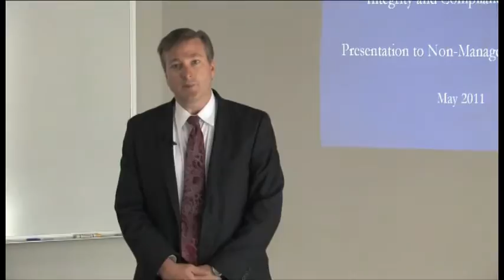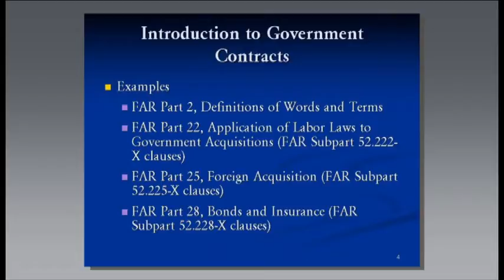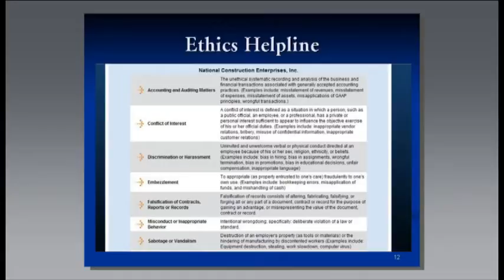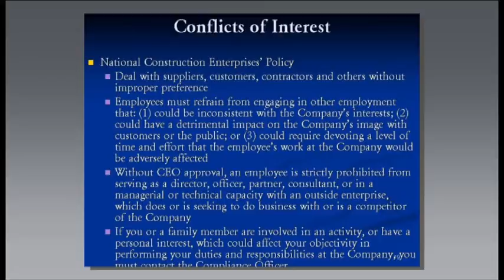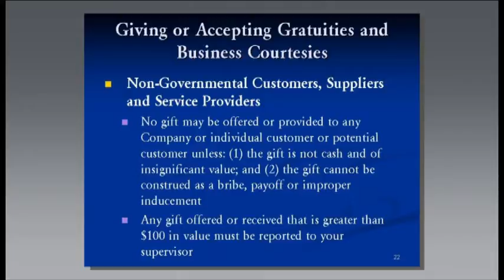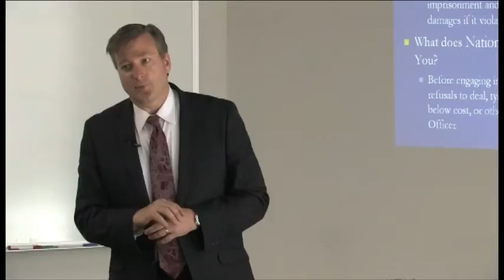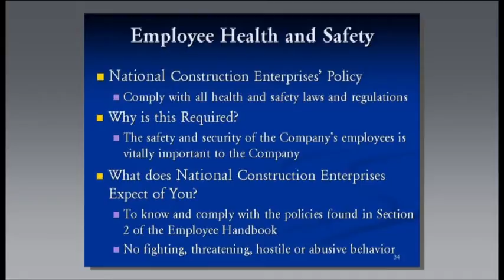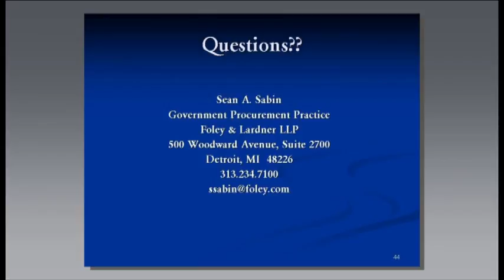NCE Company Ethics, IOS